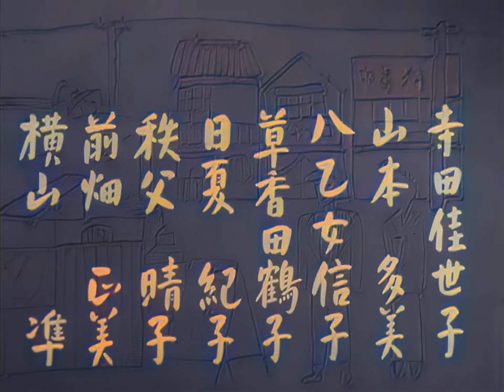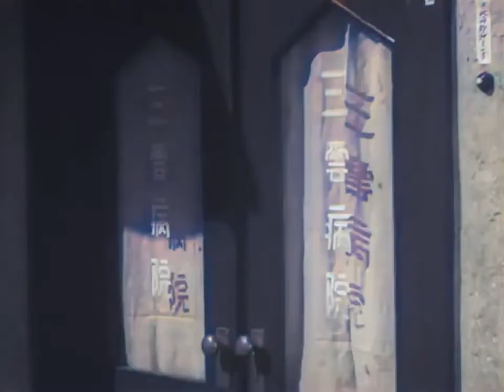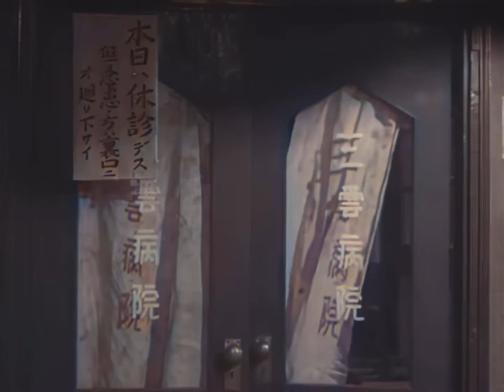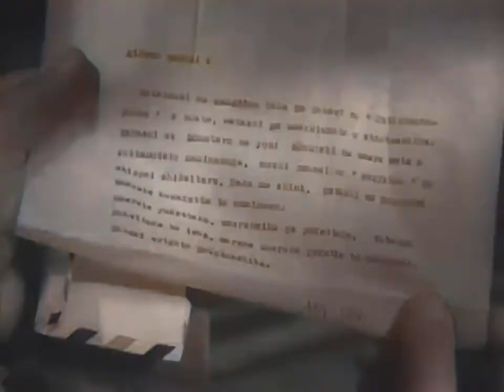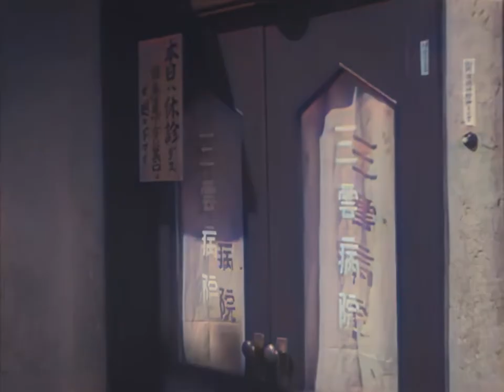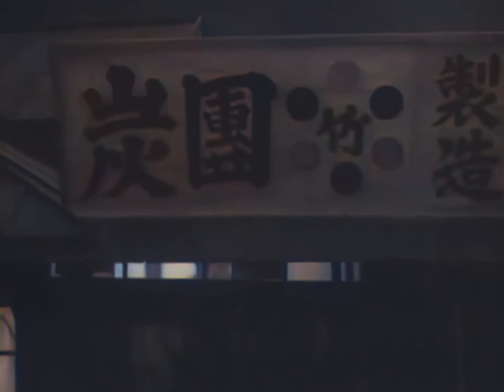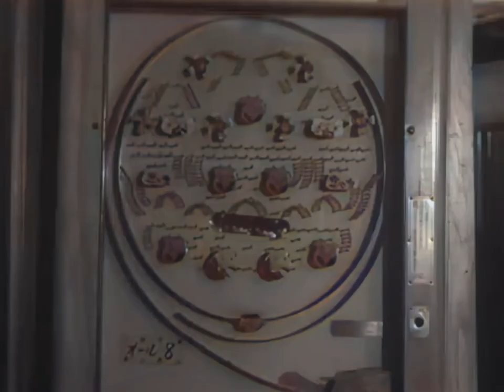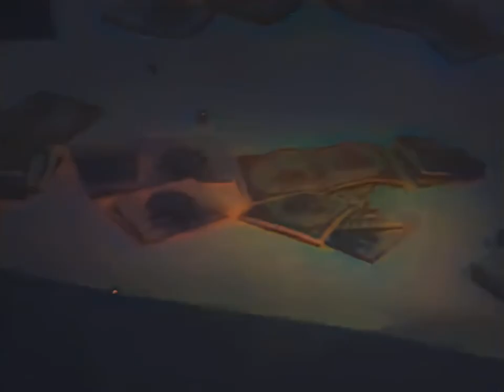本日休診 / Honjitsu kyushin (1952) [カラー化 映画 フル / Colorized, Full Movie]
1952年（昭和27年）に公開された日本映画「本日休診」をAIでカラー化・高画質化しました。

Honjitsu kyûshin
Minoru Shibuya
Masuji Ibuse

監督 渋谷実
原作 井伏鱒二
出演者 三國連太郎

『本日休診』（ほんじつきゅうしん）は、第1回読売文学賞小説賞を受賞した井伏鱒二の小説である。1952年に渋谷実監督で映画化された。